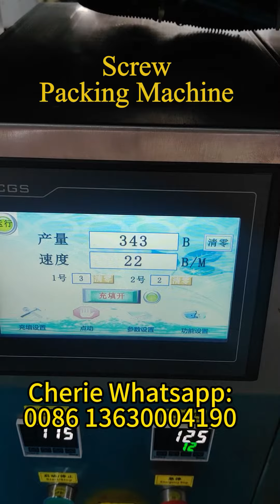Screw Packing Machine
Screw Packing Machine with two Vibrating discs